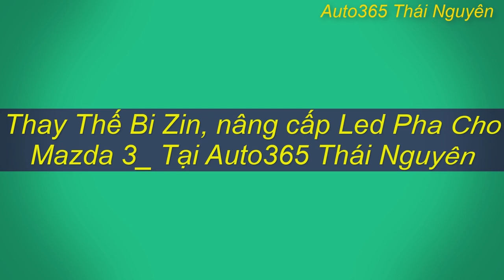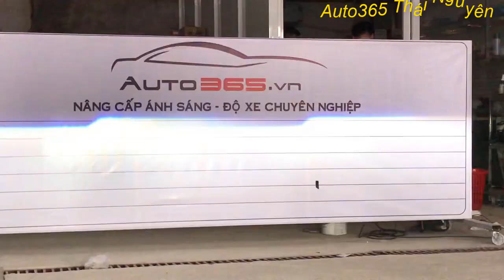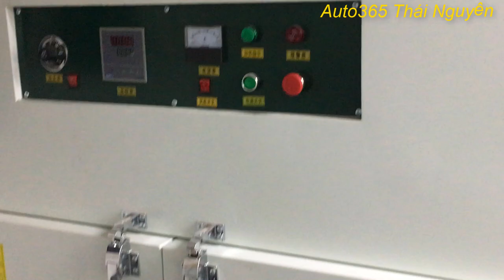Thay Bizin, Nâng Led Pha CHo Mazda 3 Tại Auto365 Thái Nguyên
📣📣📣 Nâng cấp Cặp Bixenon trên, Led Pha cho xe
Sử dụng Bi, Bóng, Ballast GTR 📣📣📣
🚗🚕🚙Bác chủ xe mazda_3 từ Thái Nguyên không hài lòng với độ sáng của bóng Halogen nguyên thủy theo xe, nên quyết định qua Auto365 Thái Nguyên, đại diện của thương hiệu độ xe, độ đèn số 1 Việt Nam Auto365.vn tại Thái Nguyên!
❌ GTR Premium Japan Technology - Bi gương cầu sáng top 1 hiện nay ❌

✳️ Ưu điểm:

⚛️Ánh sáng gom tâm tại cos, pha cao và xa không loãng
⚛️ Không gây chói mắt cho người đi đường theo chiều hướng ngược lại.
⚛️ Tuổi thọ cao
⚛️ Bảo hành toàn quốc 3 năm, 5 năm.
⚛️ Công nghệ, máy móc hiện đại, đội ngũ kỹ thuật viên tay nghề cao, kinh nghiệm lâu năm.